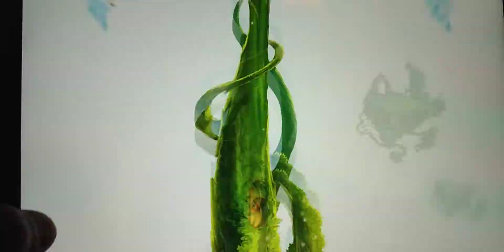rayman adventures incredible balls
I'll keep making more of these cause I'm getting more